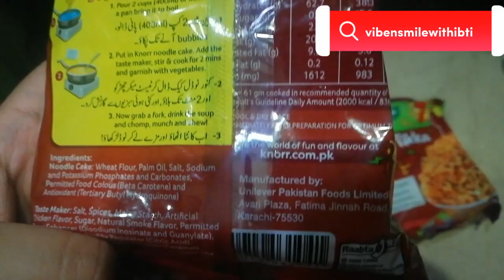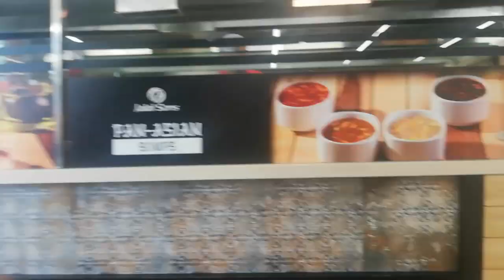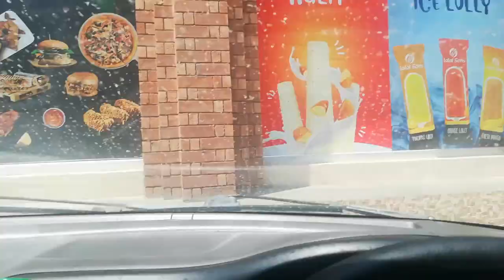khoobsurat weather/meri daily routine